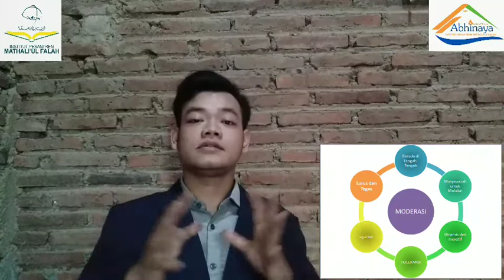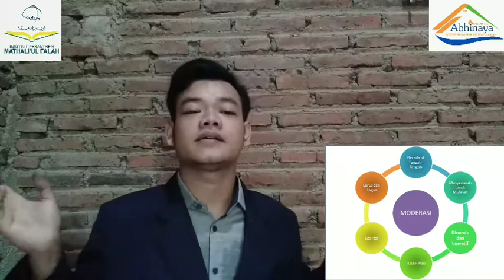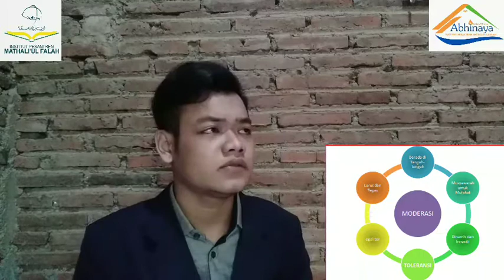Sikap dalam Moderasi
halo halo halo. hola.
kali ini saya toniwicaksono.
Bersama Kkn MDR Abhinaya

ingin sedikit menyinggung materi tentang moderasi.

apa itu moderasi...!!
bagaimana karakter moderasi...

pantengin terus ya.

semoga bermanfaaat. 😁

apabila sangat banyak sekali hal yang masih kurang saya pahami dari sikap bermoderasi ini saya pribadi mohon maaf yang sebesar-besarnya.

Ikuti terus saya di:
fb. Wicaksono Toni
youtube. Toni WicaksonoWicaksonoTW